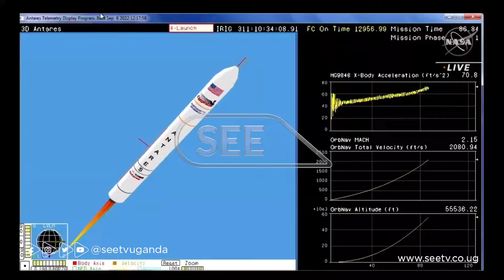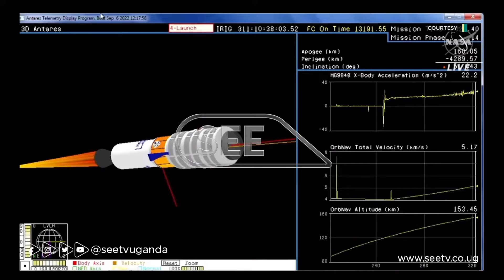Excitement as Uganda launches its first ever satellite into space